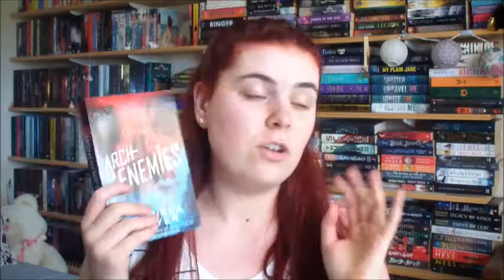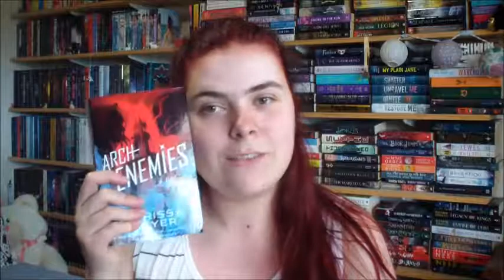Archenemies Review (SPOILERS)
Hey guys

so this book was alright. I still gave it 4/5 stars but I don't love it as much as a lot of people seem to. I am excited to read the third book though.

Here are my links:

Instragram - abbeyleec_the_booklover